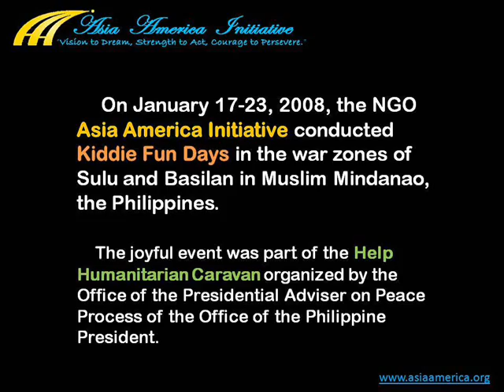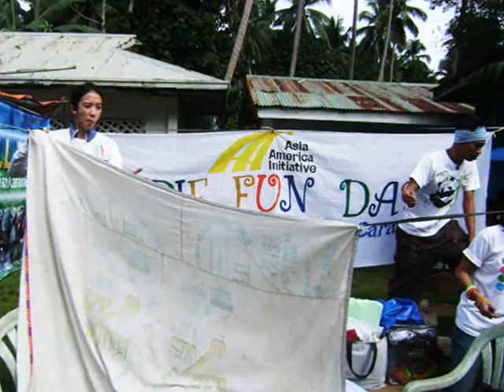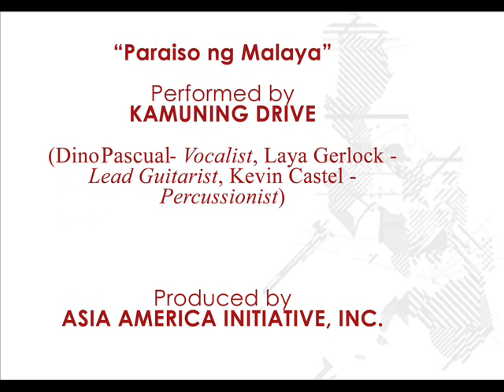The Kiddie Fun Day 2008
On January 17-23, 2008, the NGO Asia America Initiative conducted Kiddie Fun Days in the war zones of Sulu and Basilan in Muslim Mindanao, the Philippines.

The joyful event was part of the HELP Humanitarian Caravan organized by the Office of the Presidential Adviser on Peace Process of the Office of the Philippine President.